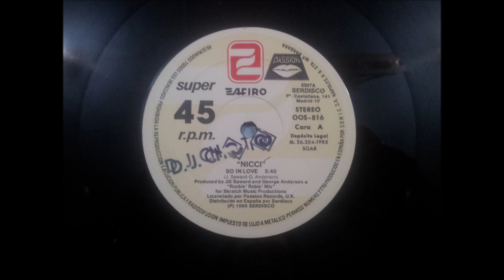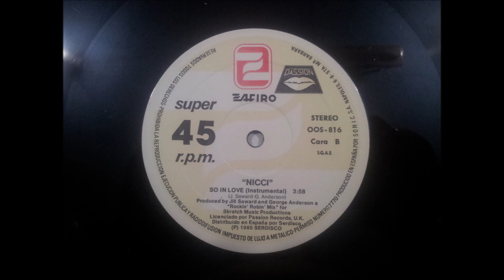NICCI.(SO IN LOVE.)(12''.)(1985.)